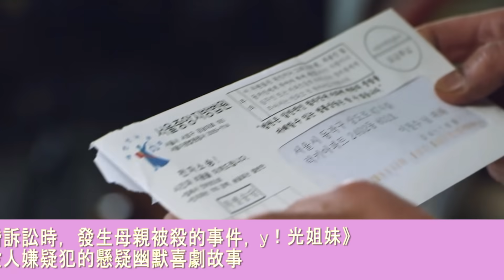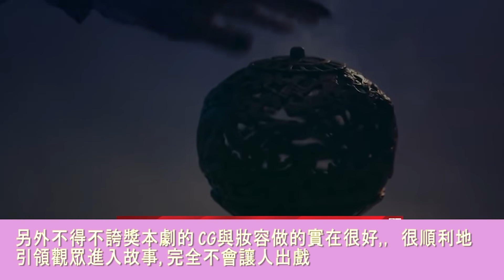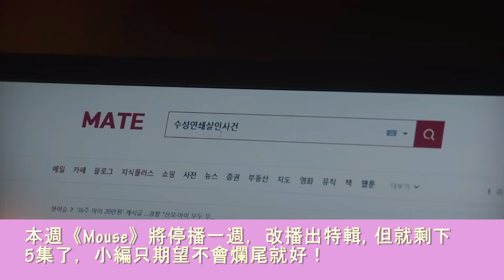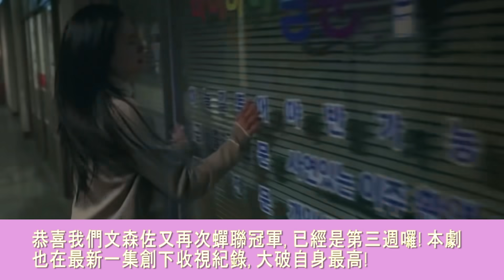最新韓劇排行榜前十名! 《Undercover》《模範計程車》《Law School》獲好評, 《黑道律師文森佐》繼續穩坐冠軍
繼續收看：徐睿知 & 金正賢 & 徐智慧 事件快速懶人包! 惹到韓國狗仔D社真的沒有好下場

快加入我們的Facebook一起來討論八卦, 給我們更多意見喔！

小編提供許多韓國K-POP娛樂新聞, 看過韓劇的感想, 用文字和圖片帶大家更了解韓國娛樂圈新聞！
如有任何合作或推廣，歡迎郵寄到本頻道信箱。

Article & Video Produced by Hampster Music Channel